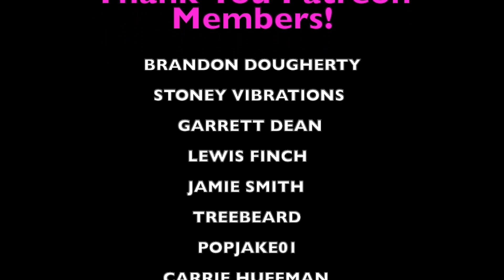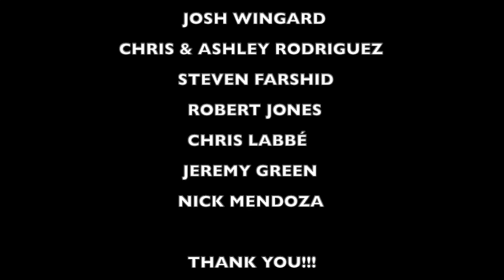PUNK ROCK DAD reacts to NIGHT LOVELL "Still Cold" reaction